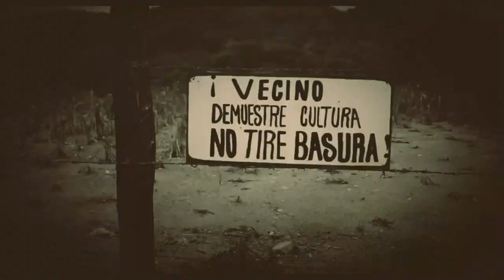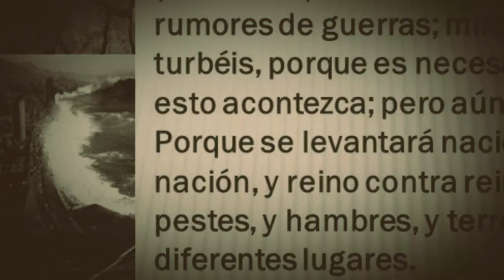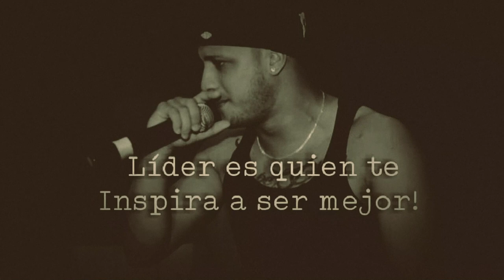DESAHOGO EMI-Y VÍDEO OFICIAL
DESAHOGO:  es un tema con una letra profunda de injusticia social...